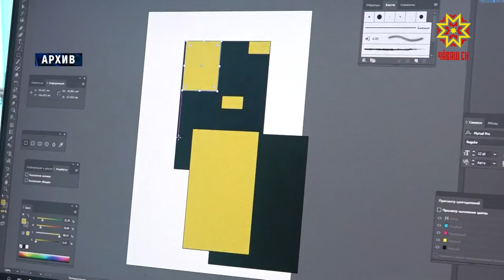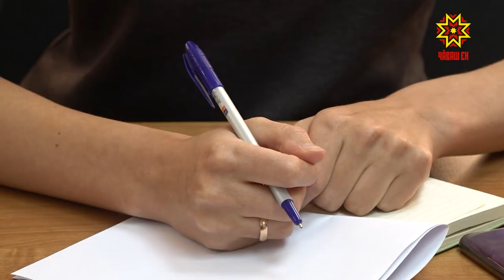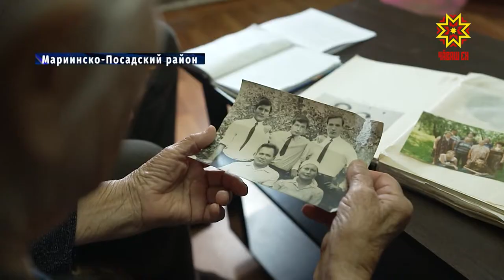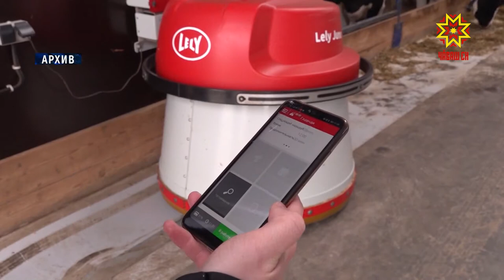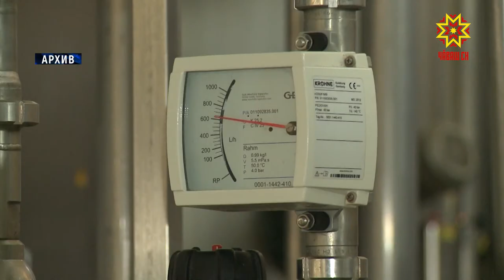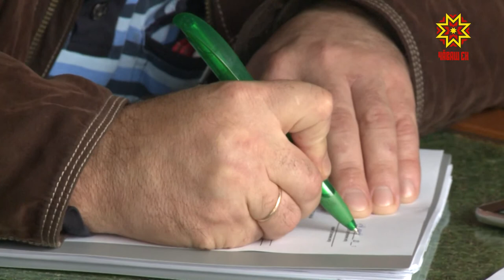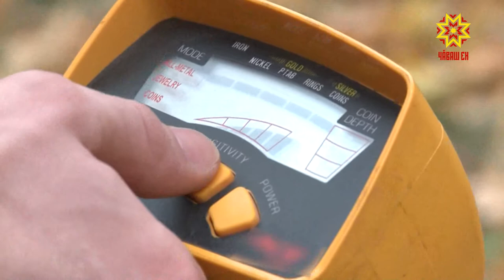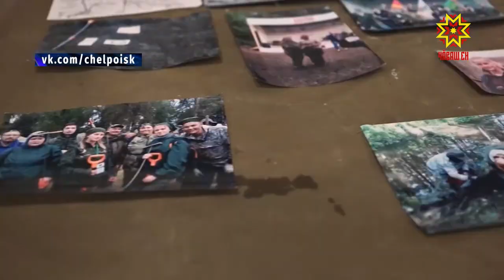Республика 14.10.2020 на русском языке. Вечерний выпуск